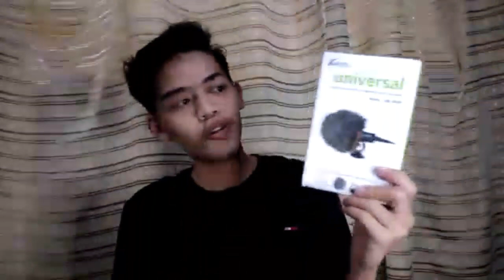UNBOXING BOYA MIC FROM SHOPEE| B-MM1 REVIEW|QUINICOT VLOG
vid tittle :UNBOXING BOYA MIC FROM SHOPEE| B-MM1 REVIEW|QUINICOT VLOG

@JERECHO QUINICOT

ANY SUSGGESTION FOR MY NEXT VLOG